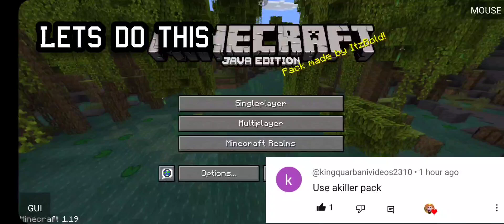I had to use this pack maker pvp texture pack for my subscriber in pojav !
ip-play.extremenet.in
minecraft pvp hehe